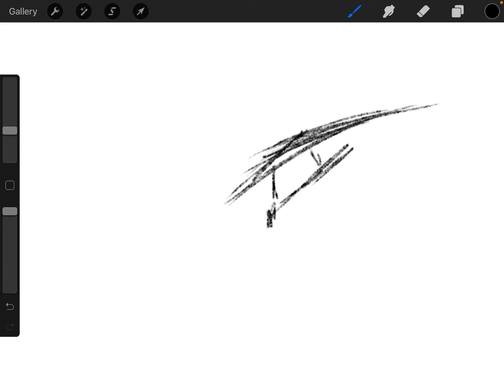So like I think there is a tornado watch in my area